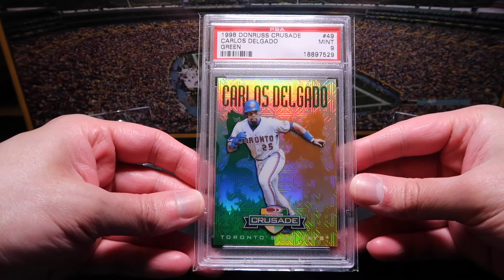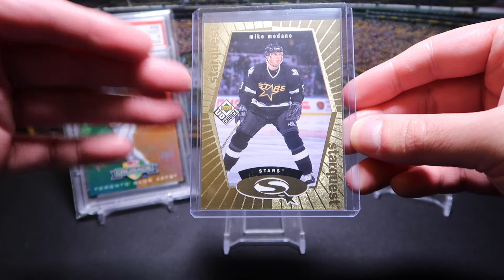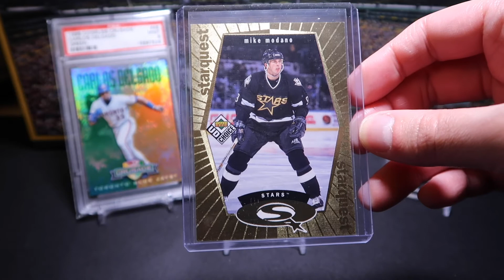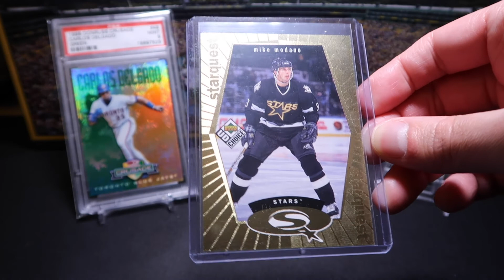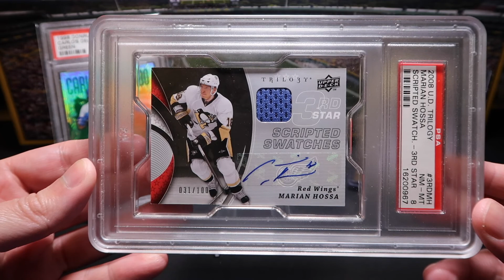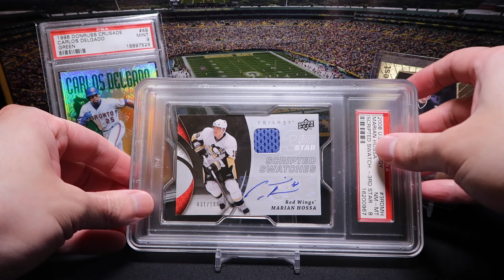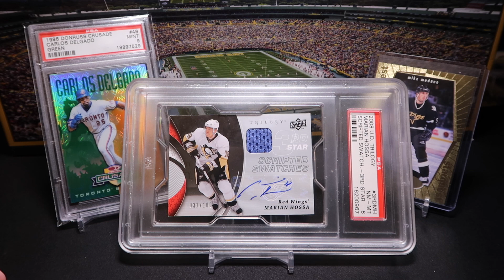Random Card Rummage #1: What were they thinking?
Going on a random card rummage through the collection.
A 1998 Donruss Crusade Carlos Delgado, a 1998-99 UD Choice Mike Modano StarQuest Gold...
Both pretty rare cards, but the main feature is a weird curiosity of a card with a strange career backstory that somehow got featured onto a single card.